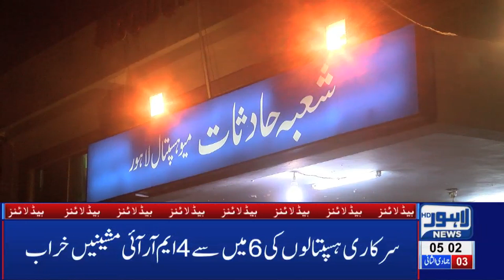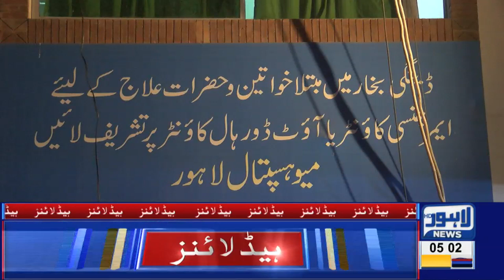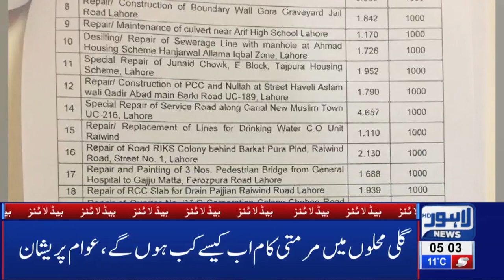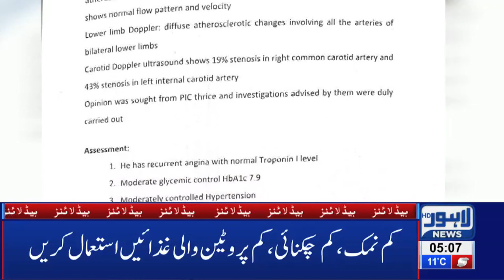05 AM Headlines Lahore News HD – 9th Feb 2019